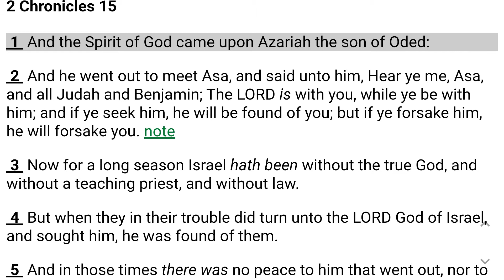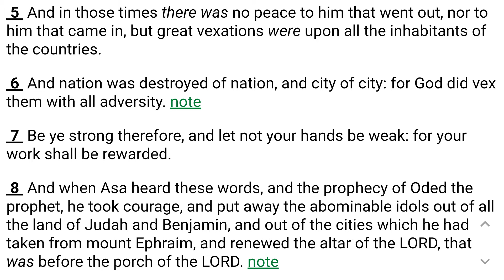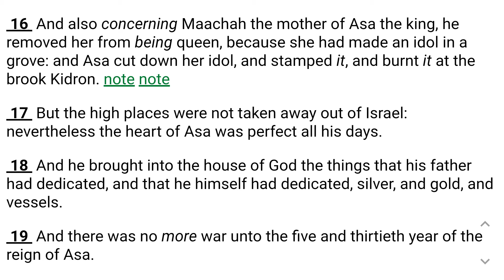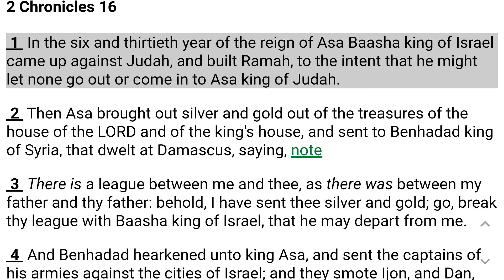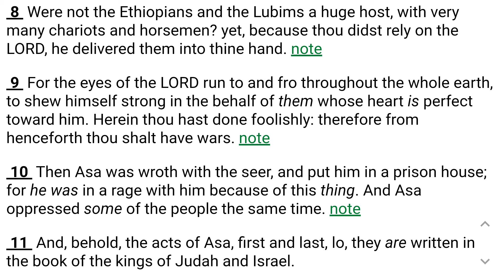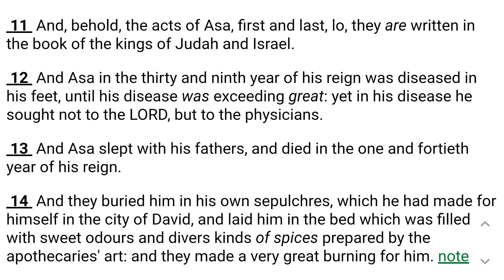2 Chronicles 15 Through 16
2 Chronicles 15 Through 16